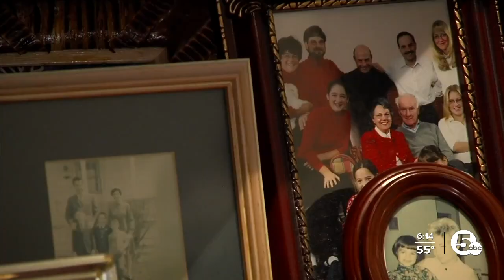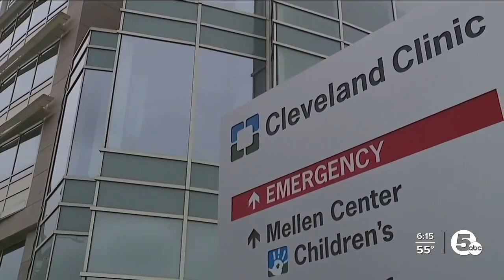Man credits Apple Watch for life-saving medical discovery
It's something that many people wear to check texts and take calls, but for Ken Counihan, his Apple Watch became much more than that—it became a life-saver.